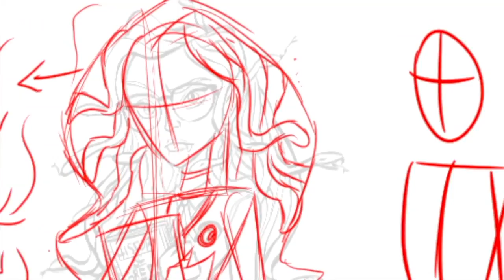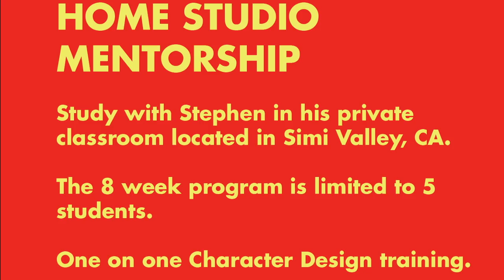Art Talk 126 | Knowledge and Burnout | Stephen Silver